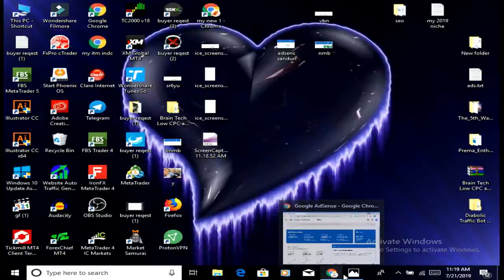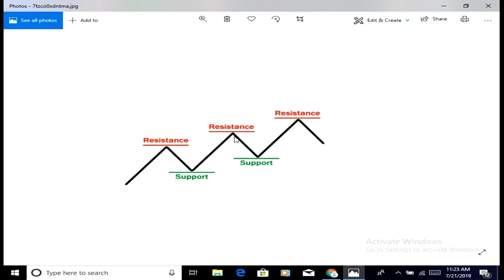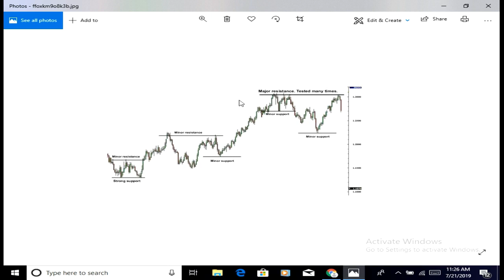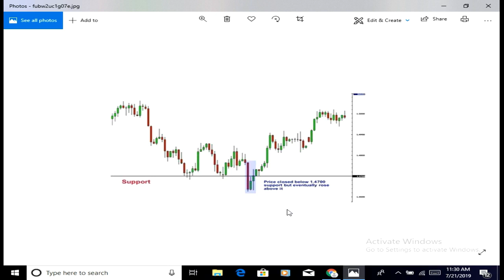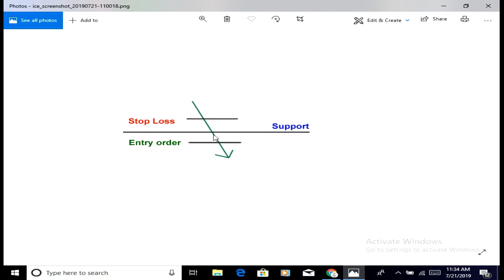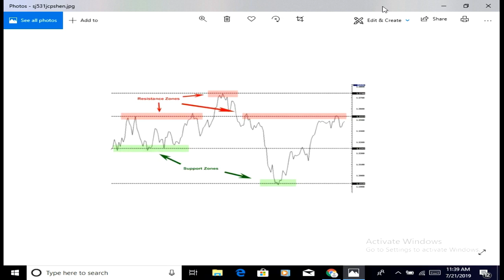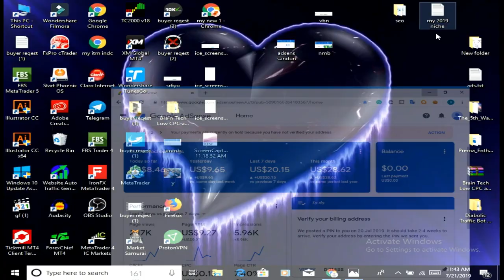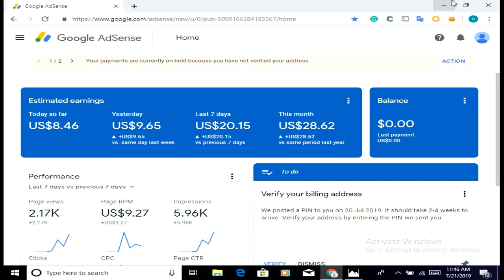stop binary options support and resistance strategy